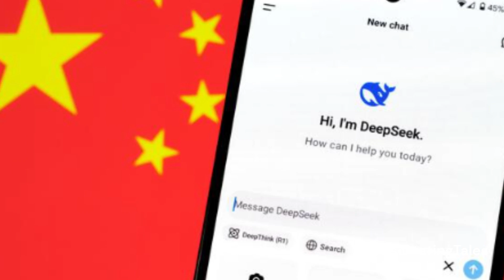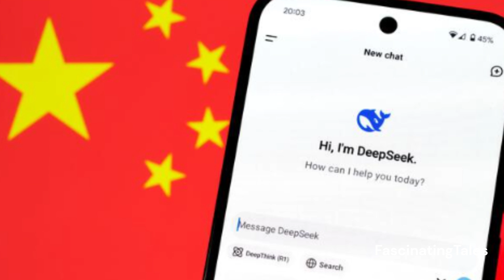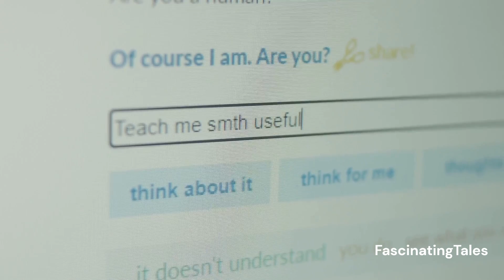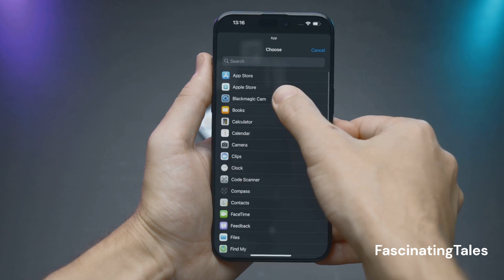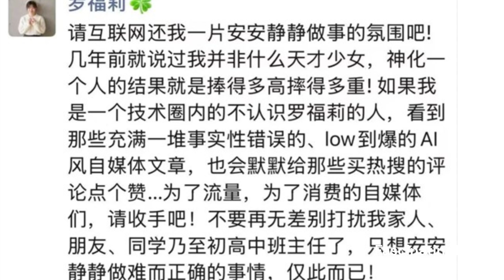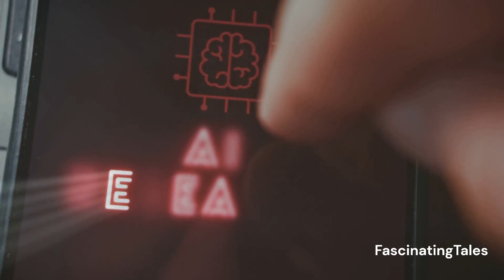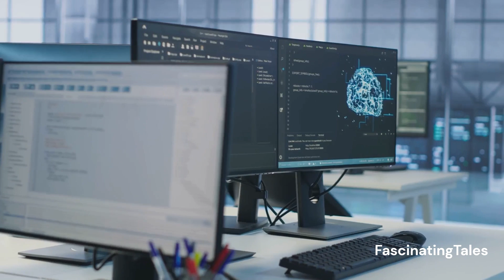The Shy Chinese AI Prodigy Behind Deepseek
Discover the inspiring story of Luo Fuli, the 29-year-old AI prodigy from Yibin, Sichuan, whose groundbreaking work in natural language processing (NLP) has propelled DeepSeek to global prominence. From her humble beginnings in a community library to publishing eight papers at the ACL conference and developing cutting-edge AI models like VECO and DeepSeek-V2, Luo's journey is a testament to perseverance and innovation. Learn how her expertise helped DeepSeek launch its revolutionary R1 model, disrupt financial markets, and prepare for the highly anticipated R2 release. Amidst global acclaim, Luo remains humble, focused on advancing AI while staying grounded. This video dives deep into her contributions, the visionary leadership of DeepSeek’s founder Liang Wenfeng, and the transformative potential of open-source AI development.